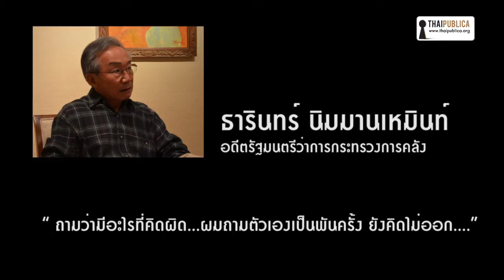ซีรีส์ "15 ปี วิกฤติ 2540" (5)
ซีรีส์ "15 ปี วิกฤติ 2540" สัมภาษณ์พิเศษ ธารินทร์ นิมมานเหมินท์ อดีตรัฐมนตรีว่าการกระทรวงการคลัง (5)